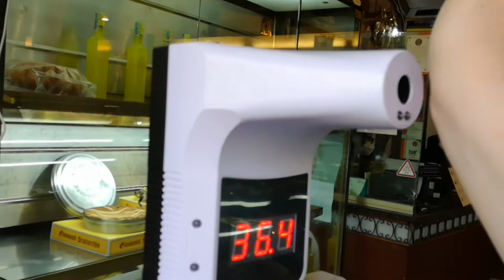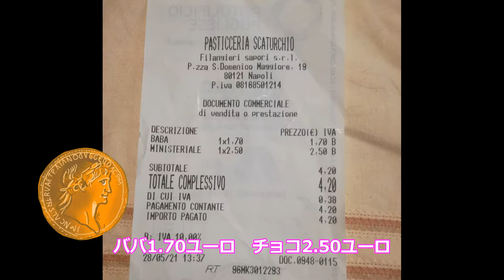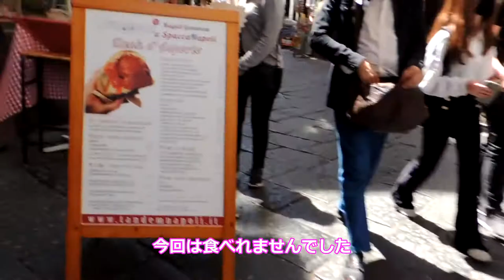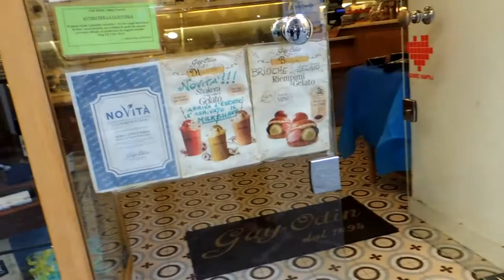【ナポリの大好きなケーキ屋さん】スパッカナポリを歩きながら老舗ケーキ屋スカトゥルキオのババを食べた。隠れ名物お菓子も紹介,scaturchio,napoli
ナポリ旅行vlog第６弾です。
ナポリのケーキ屋さんの老舗店でナポリ名物のババを買い食い。
さらに、このお店オリジナルのチョコレートを購入。
スパッカナポリを歩いて、ルネッサンス期の建物中庭など観察しながら、有名人が住んでいた家など調べました。
小さな教会、ナポリの老舗チョコレート店も調べて、次回のナポリ旅の予習もしました。

毎日のおうちごはんやローマの散歩、イタリア旅行、猫動画をvlogにして今後もイタリア生活情報の発信をしていきますので、是非チャンネル登録お願いします！